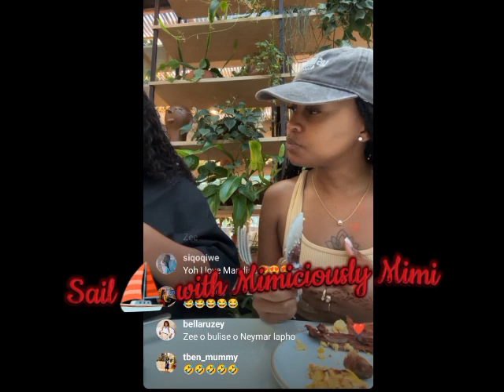ZEE & HER MANAGER FINALLY REVEAL WHY THEY ARE IN BRAZIL